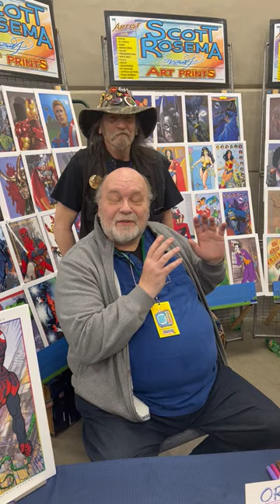GRCC "Spring Fling" w/Scott Rosema (can't get away from this guy)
Having a blast with friends!! Not much more you cxan say!!

Co-hosts and Content Creators:
Wayne Clingman
Les Lindon Garner
Jeff Bracey
Silverline Comics
Chris Brown
J.S. Earls and Mike Baron
Chuck Dixon
Flip City Magazine
Stephen B.

Referral!!